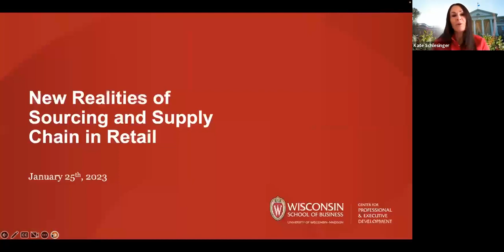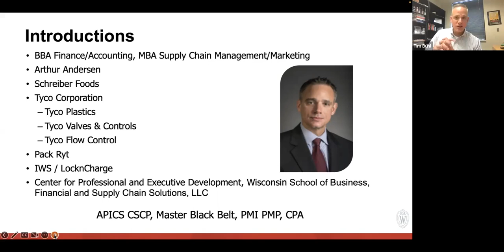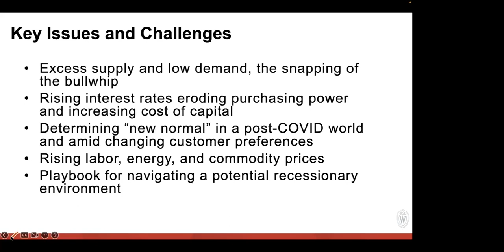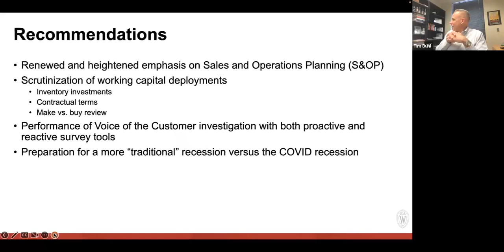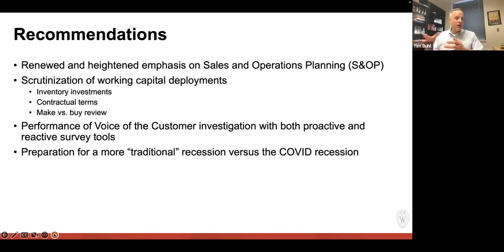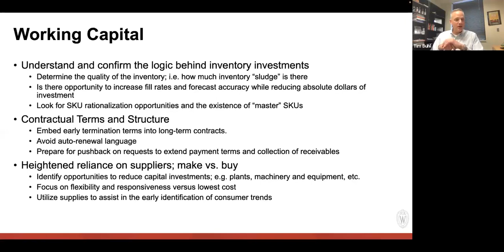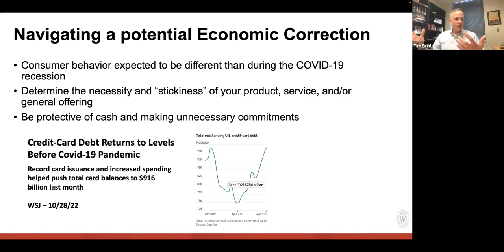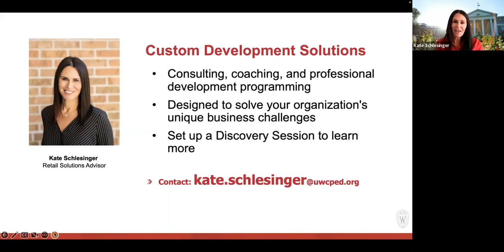New Realities of Sourcing and Supply Chain in Retail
The disruption of the COVID-19 pandemic has created new realities for sourcing and supply chain. This webinar will look at the current state of retail supply chain management and identify and discuss trends affecting the retail industry. The webinar is presented by Tim Buhl, senior lecturer at the Wisconsin School of Business.

Today's workplace is agile, diverse, and more flexible than ever before. To engage your workforce, you need a partner who will co-create a customized solution that resolves business challenges and supports your structure, processes, and people. Set up a Discovery Session with one of our Solutions Advisors today.

Original broadcast date: Wednesday, January 25, 2023